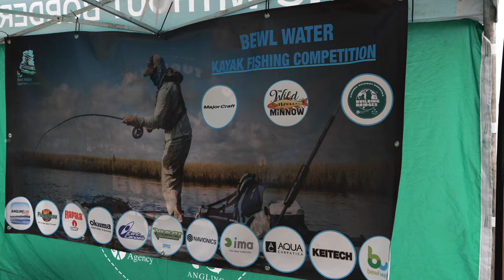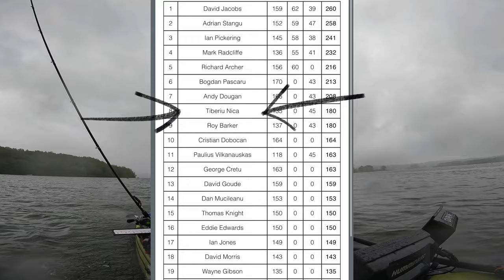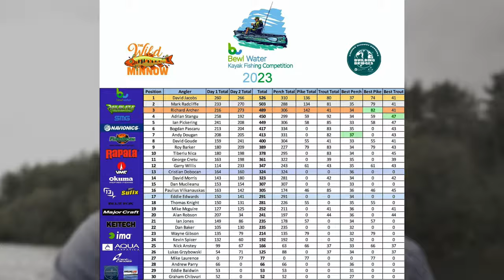Bewl Water Kayak Fishing Competition 2023 | Lure fishing for perch, pike and trout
Helo and welcome back to another video.
In this video we are going to Bewl water. Its a 2 days kayak fishing event where we need to catch perch, pike and trout. Each day we need 1 trout, 5 perch and 1 pike.
If you have any questions please leave them in the comments section.
Tight lines and stay safe peeps !🎣